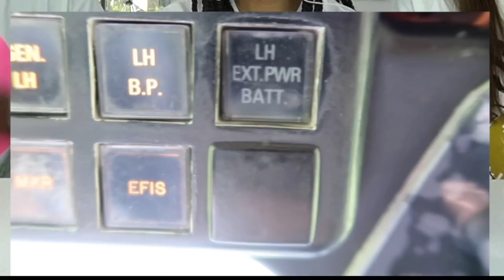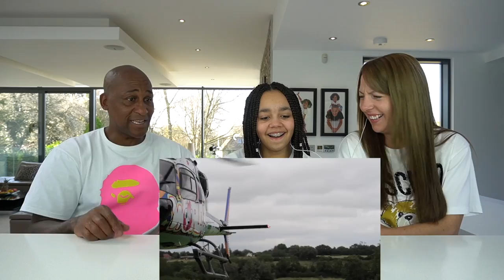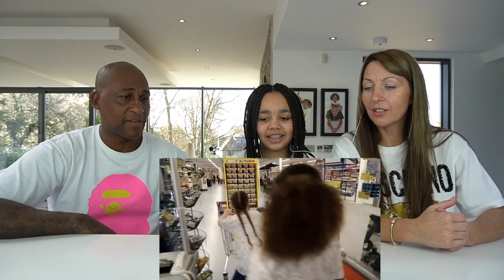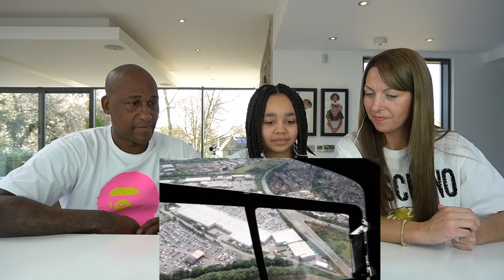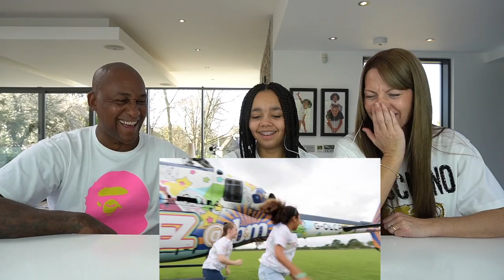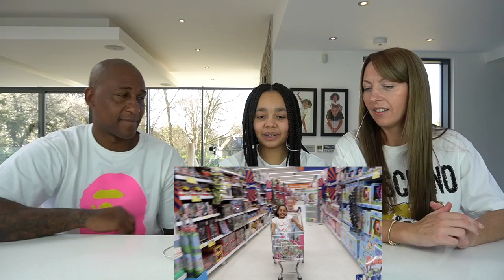KIDS STEAL A HELICOPTER!!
Tiana and family react to old funny videos.

LOVE YA:)